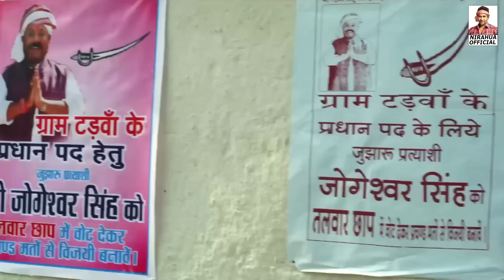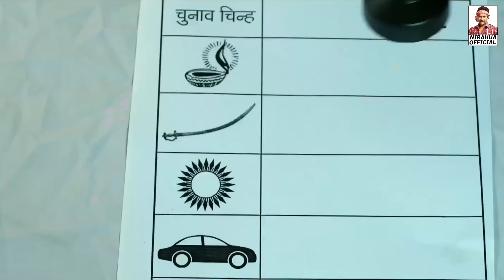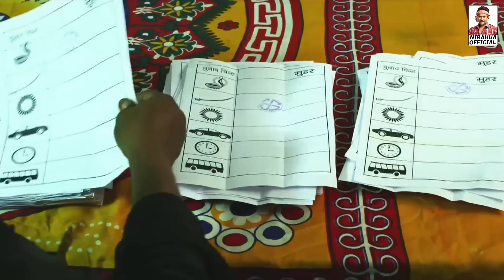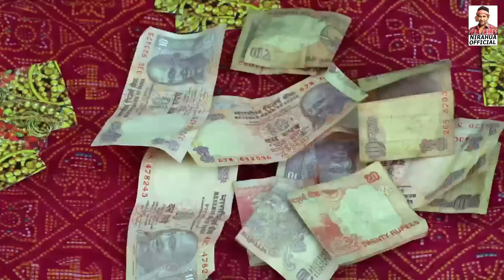अरे ये काम चोर ! खाना बनवले बाटे ? सीमा सिंह ने संजय महानंद को मार मार के धो डाला -Nirahua Aamrapali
अरे ये काम चोर ! खाना बनवले बाटे ? सीमा सिंह ने संजय महानंद को मार मार के धो डाला - Nirahua, Aamrapali Action Scene